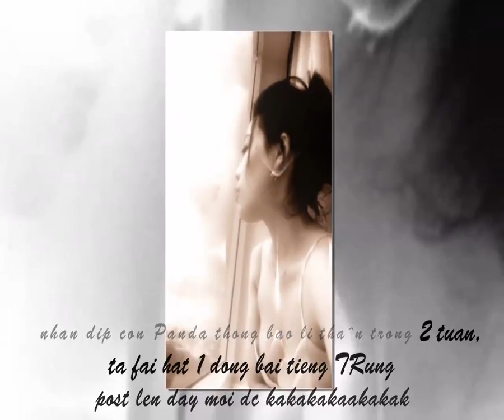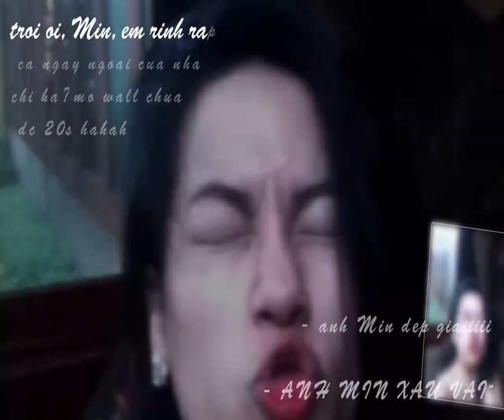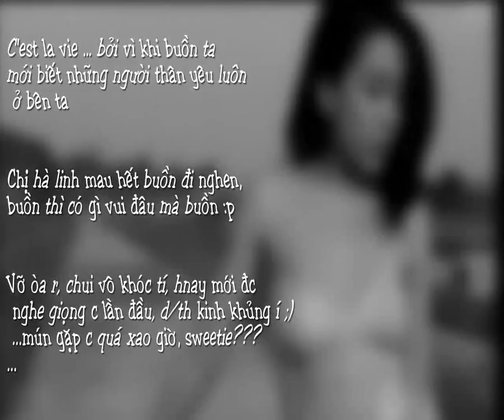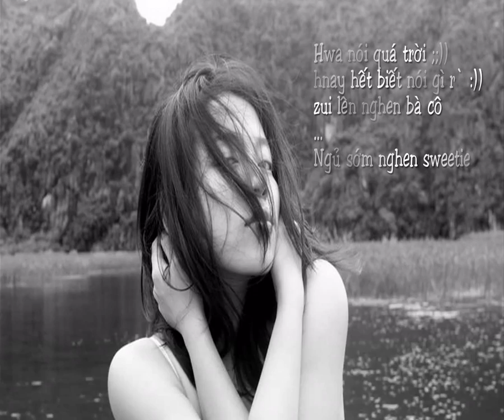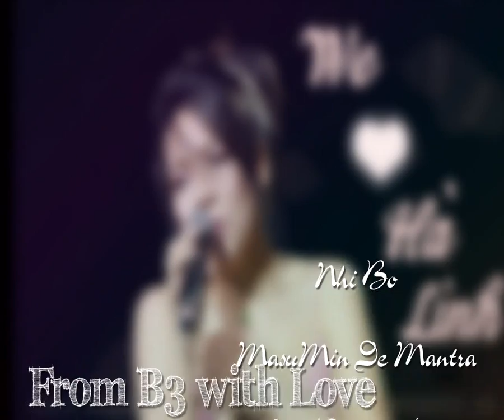From B3 to Halie w Love :x